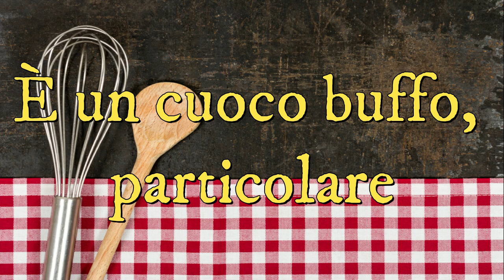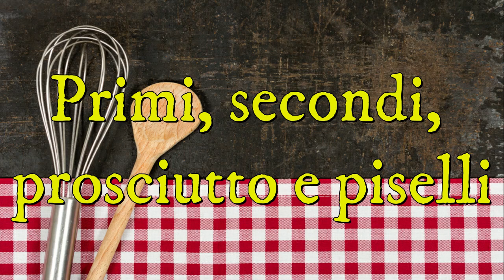Il Cuoco pasticcione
Cuoco pasticcione

Cantiamo insieme le canzoni per bambini più popolari. Sul nostro canale troverai molte versioni karaoke di canzoni per bambini e non solo. Puoi cantare con la tua famiglia in un'atmosfera meravigliosa e allegra. Puoi anche cantare queste canzoni karaoke con i tuoi amici durante la tua festa di compleanno !!